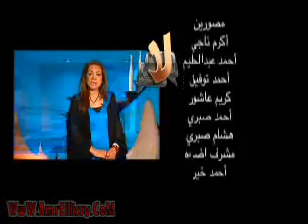برنامج لأ الحلقة الخامسة عمرو الليثي مع بثينة كامل